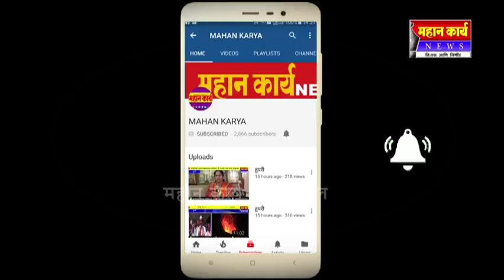मांगूर येथे घरकुल हक्कपत्र वितरण. प्रत्येकाला घर मिळेल अध्यक्ष पाटील